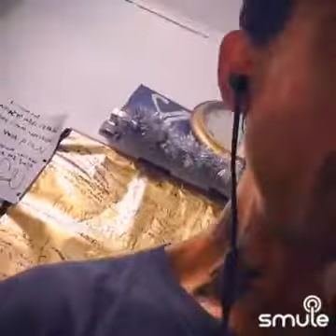forever justin bieber post malone cover